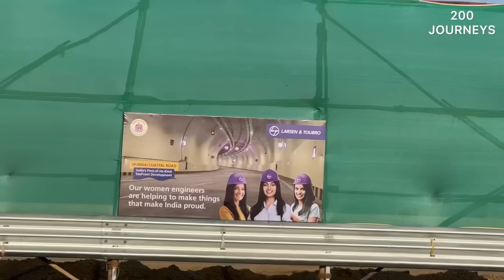EXCLUSIVE NEW MUMBAI COASTAL ROAD First Day DRIVE || INDIA’S FIRST UNDERSEA TUNNEL in MUMBAI